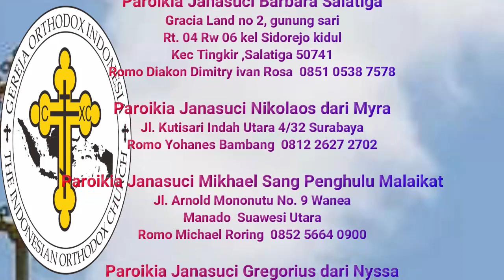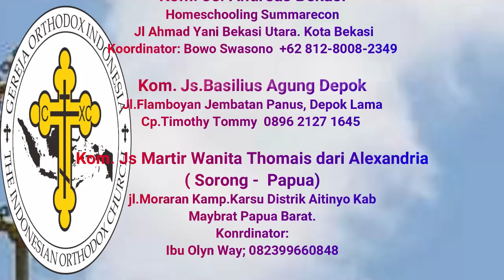Cara memiliki kerendahan hati dan mudah memaafkan (jwb Sdr. Begu Ganjang)